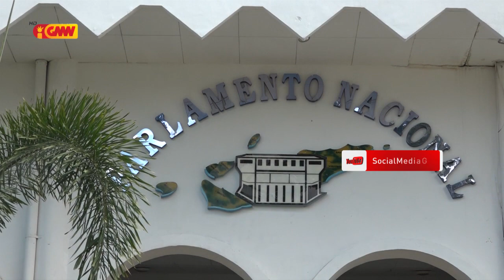GMPTL husu atu halo investigasaun klean ba "Levenita Madeira" nia mate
GMPTL husu parte kompetente sira atu halo investigasaun klean ba "Levenita Madeira" nia mate